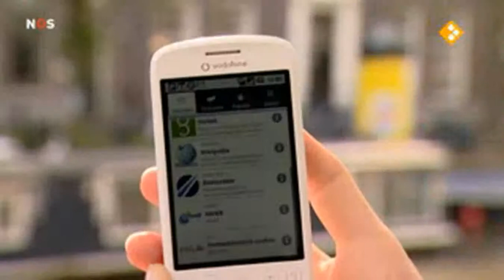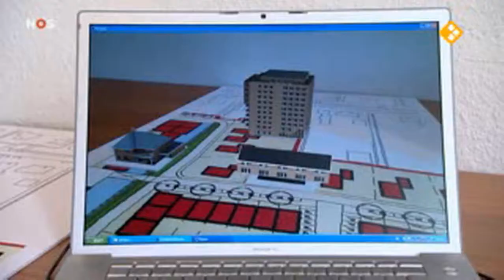Augmented Reality in NOS Journal 17.08.2009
News about Augmented Reality on Dutch TV incl. installation of MobiVAR / Roy van Pamelen / Wim van Eck